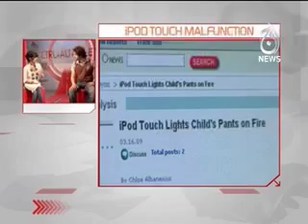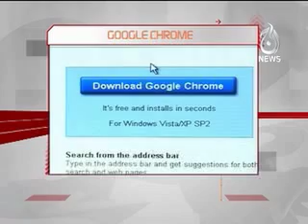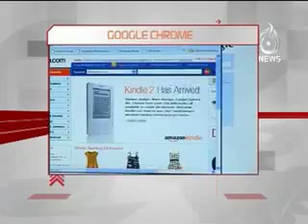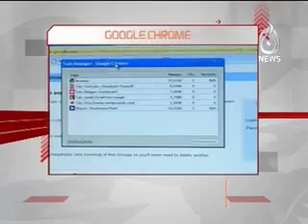CAD Ep # 2 Seg 1 Default MPEG 4